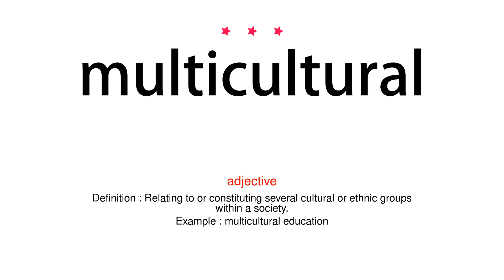How to pronounce multicultural - Vocab Today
The pronunciation of the word multicultural in Amercian accent is demonstrated in this video. If the word is from another language, such as brand name, it will be pronounced in its original language. Based on the word frequency, this is of 3 stars difficulty.

The word multicultural has the following meanings:
1. (adjective)
Definition : Relating to or constituting several cultural or ethnic groups within a society.
Example : multicultural education